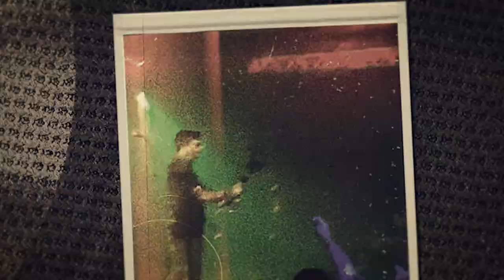Seven Roses with Sammy Arriaga - DM Monday with Trey Lewis 54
This week’s episode we have Sammy Arriaga. We talk about his musical influences growing up, singing in Spanish, and his journey to Nashville.

You never know what TL and the boys are gonna talk about on DM Monday
Listen to Trey’s new album  ‘Troublemaker’
For tour dates, merch, and all things Trey Lewis be sure to visit treylewismusic.com

Produced by Jake Sacco/Q6 Media
Executive Producer: Alex Cape
Set Manager: Matt Mcilwain

00:00 - Introducing Sammy Arriaga
01:24 - "Duke Ryan" TikTok controversy
02:14 - Going live with TikTok/Instagram
04:56 - Sammy's Latin background
08:27 - Spanish country music fusion
12:25 - Translating songs into Spanish
14:49 - Getting into music
16:53 - Spanish as a poetic language
20:00 - Pursuing music
22:46 - Sammy on American Idol
27:05 - Making connections
31:54 - Doing the rounds on Broadway
36:56 - Sammy linking up with the 615 House
38:39 - The social media ground
40:36 - Crazy DMs
43:19 - Mexican and Cuban food
45:03 - Sammy walking away from Sony Music
46:55 - Creating a team with your friends
49:16 - Verse and a Chorus "Something in the Orange" in SPANISH
52:37 - Connecting country music to new people
56:48 - Seven Roses Vol 2 coming soon
1:00:28 - Troubles with translating songs
1:02:20 - Being authentic to who you are
1:06:49 - Sammy's upcoming music and shows
1:09:51 - Dream collaborations